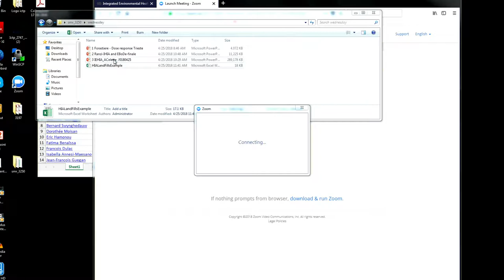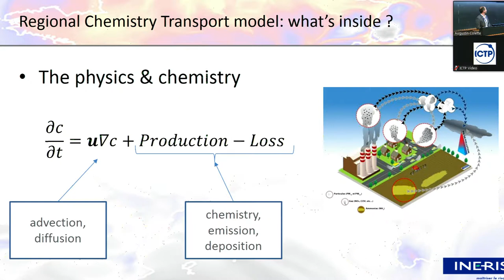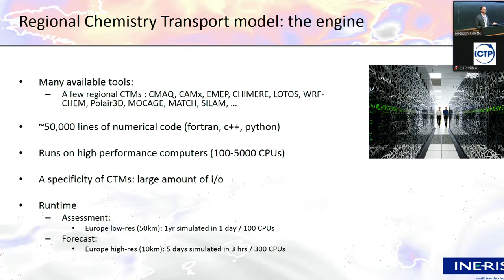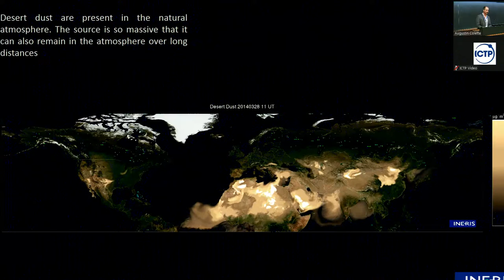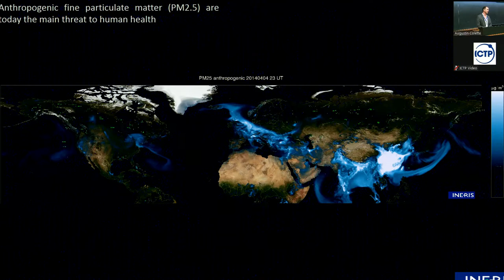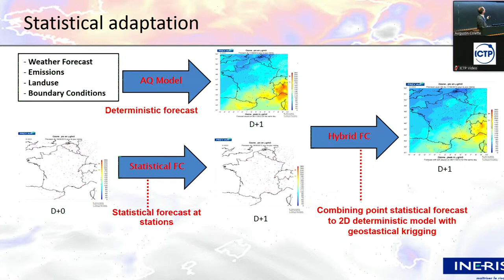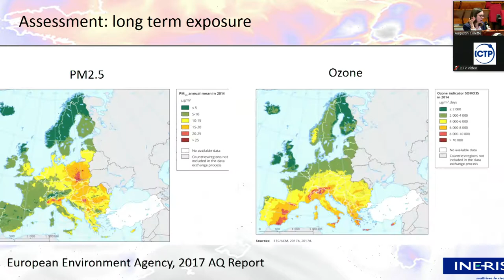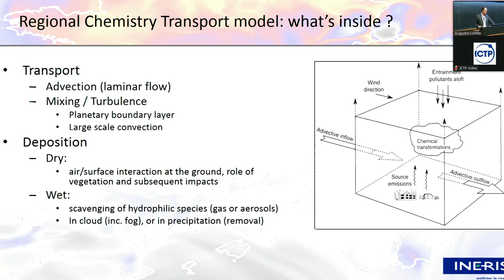Assessing population exposition using modelisation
Speaker: Augustin Colette (INERIS, France)

2018_04_25-11_30-smr3250